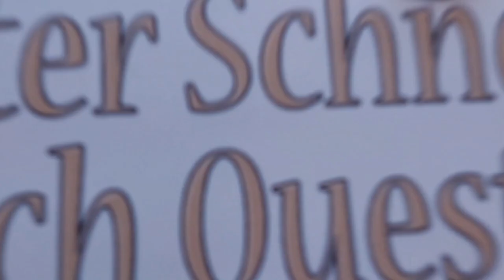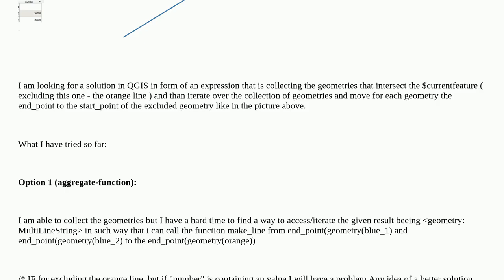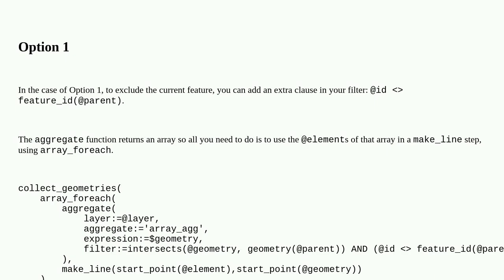Gis: QGIS: Geometry By Expression - collect geometries from self selecting line excluding $curren...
QGIS: Geometry By Expression - collect geometries from self selecting line excluding $currentfeature and change geometry

A special thanks goes out to the community

  geometry-generator field-calculator qgis expression